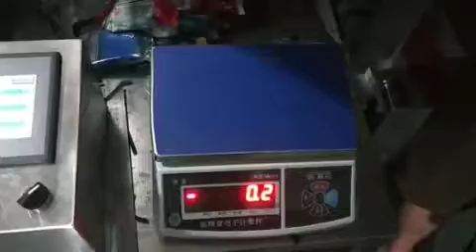250g fondant extruder cutting packing machine